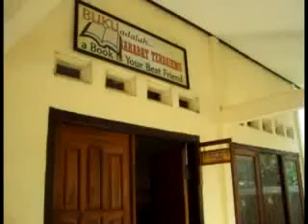Film SD Negeri 1 Patukangan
Masa-masa indah di SD Negeri 1 Patukangan tercinta